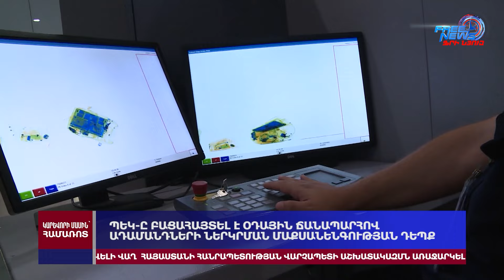Իրանում հայտարարել են՝ կոշտ պատասխան կտան Իսրայելին անորոշ ժամանակում